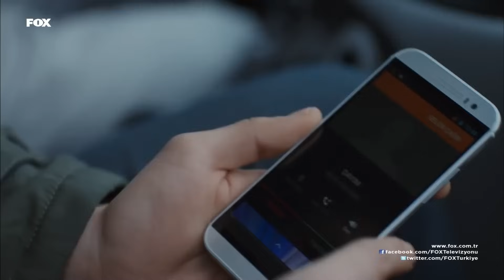Eve Dönen Fatih'e Şok Karşılama - Aşk Yeniden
Fatih eve döndü. AMERİKA’YA
KAÇTIN SANDIK!

KÜNYE
YAPIM: SÜREÇ FİLM
YAPIMCI: İNCİ GÜNDOĞDU & İSMAİL GÜNDOĞDU
YÖNETMEN: ERSOY GÜLER